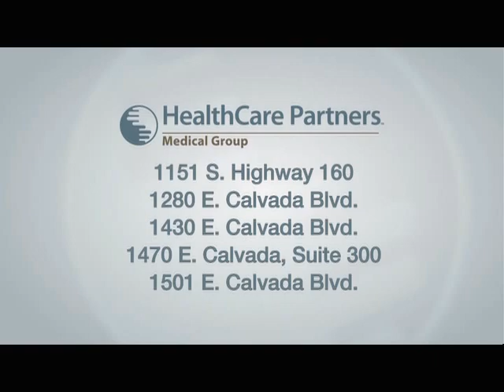05/11/2012 Pahrump Valley High School Every 15 Minutes Part 2.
The mock vehicle collision at Pahrump Valley High School yesterday gives a graphic depiction of  the realistic results of driving under the influence. We continue with James Oscarson from Desert View Hospital and the students who acted in the simulated vehicle collision.